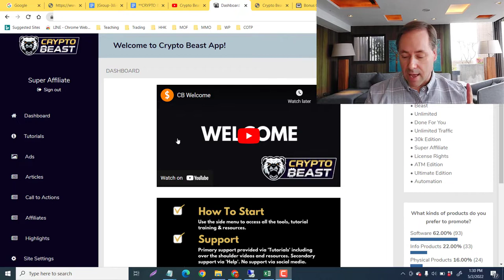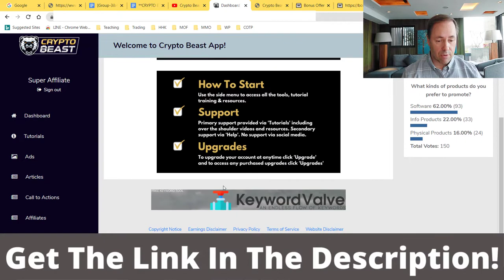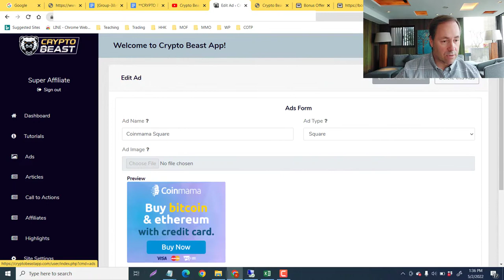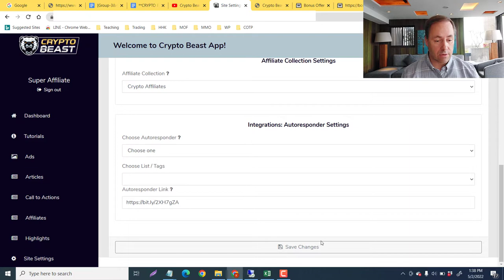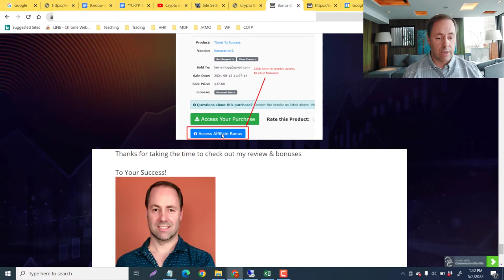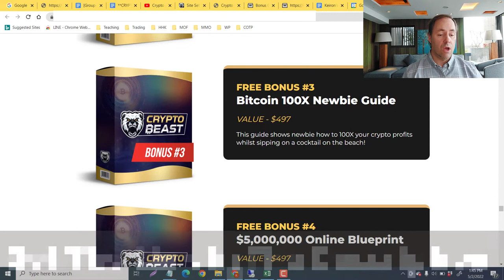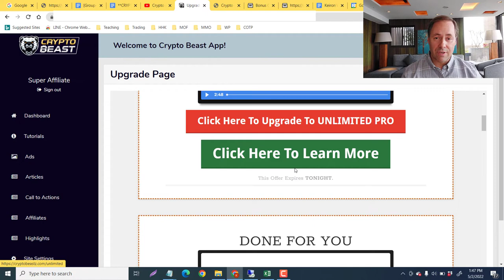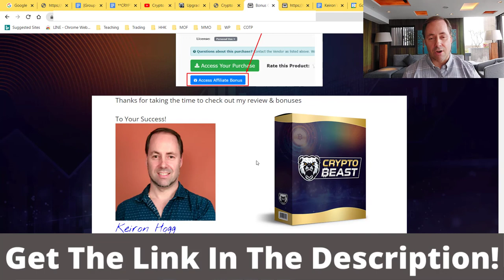Crypto Beast Review 💥 100% DFY CRYPTO System To Earn $250+ Daily! 🎁 100+ BONUSES INSIDE! 🎁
Crypto Beast Review 💥 100% DONE FOR YOU CRYPTO System Makes Us
"$250+ In FREE Bitcoin" Every 24 Hours! 🎁 100+ BONUSES INSIDE! 🎁

🔥 DEMO ACCESS INSIDE!!🔥

⏲️ Timestamps
0:00 Crypto Beast Intro
1:34 About Me
2:02 Crypto Beast Deep Dive
3:41 Crypto Beast Members Area
9:34 My Amazing Bonuses
13:12 Crypto Beast Sales Page / Vendor Bonuses
15:30 Crypto Beast Price & Upsells
18:03 Crypto Beast Summary

Welcome to my Crypto Beast Review!

                                                              ⚡  What is Crypto Beast? ⚡

🔥 Crypto Beast Is An All-In-One Done-For-You FREE Crypto Generating System!

🔥 Crypto Beast Is a System That Uses Pre-Monetized DFY Crypto Sites That Are Preloaded With Content Where You Can Insert Your Affiliate Links And Make Real Money In The Crypto Niche Without Having To Buy Or Mine Any Crypto.

☑️ Top-Converting Crypto Offers Included
☑️ Crypto Beast Helps You Earn FREE CRYPTO + FREE BITCOIN
☑️ Built-In Crypto Targeted FREE Traffic
☑️ Setup Takes Less Than 60 Seconds
☑️ Crypto Beast Is A First Of It's Kind On WarriorPlus or ClickBank
☑️ In-Demand App In The Current Climate
☑️ Easiest System To Earn FREE Crypto
☑️ Get IN FRONT Of The Hottest New Niche In YEARS!
☑️ Automated System Works From Anywhere
☑️ Custom-Built Especially For Beginners
☑️ NO MONTHLY COSTS (when you get in now)
☑️ NO CRYPTO INVESTMENT REQUIRED
☑️ Built Huge Email Lists of Crypto Buyers
☑️ Grow Your OWN Crypto Portfolio For Huge Gains!
☑️ No Website, No Tech Skills, No Experience Needed
☑️ Brand New 1st-To-Market System
☑️ Unlock The Laptop Lifestyle

🔥 In addition...I'm offering you my 🎁 'Keiron's Mega Bonus Bundle' of 100 bonuses ALL FOR FREE! 🎁

We aim to give you honest information and let you see what the advantages / disadvantages of this product are. Also, we will earn a small compensation if you do decide to purchase this product via our link. Thank you again for your time and trust. We wish you the best of luck on your journey! Cheers!

Cheers and blessings!
Keiron Hogg
[Reviews - Hacks - Tips]

LET ME KNOW WHAT YOU WOULD LIKE TO LEARN MORE ABOUT:
making money online, or other related tutorials and I'll be glad to assist you.

Inspired by: Keiron Hogg
Title: Profit Launcher Review 💥 How to Make $50.06 Daily Without Paying Any Fees! 🎁 My Exclusive Bonuses 🎁